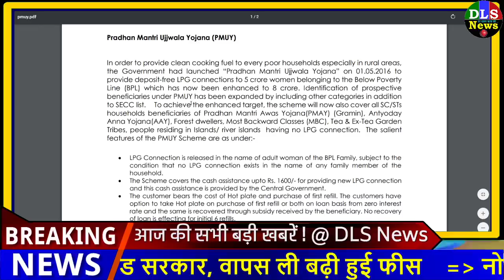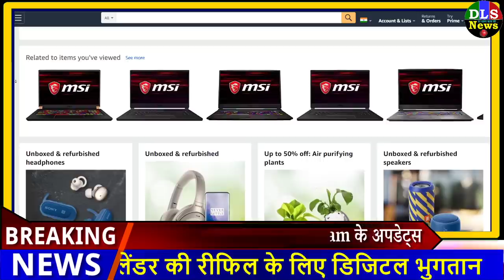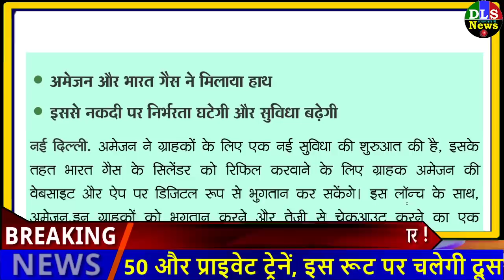इन सभी रसोई गैस कनेक्शन वालों के लिए 30 नवंबर 2019 तक ऑफर PM Modi govt Amazon LPG Gas Price news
इन सभी रसोई गैस कनेक्शन वालों के लिए 30 नवंबर 2019 तक ऑफर PM Modi govt LPG Gas Price news

Amazon dot in and Bharat Gas join hands to simplify payments for LPG cylinders
सुविधा /अमेजन के जरिए कर सकेंगे भारत गैस सिलेंडर की रीफिल के लिए डिजिटल भुगतान